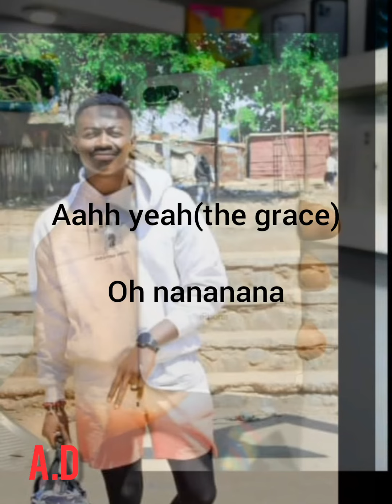AD__Néema___by nks record